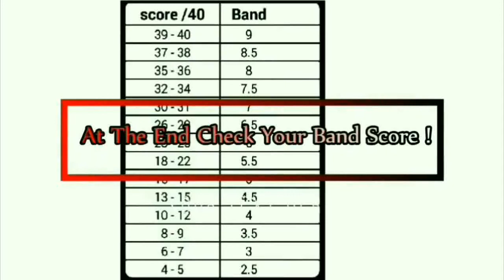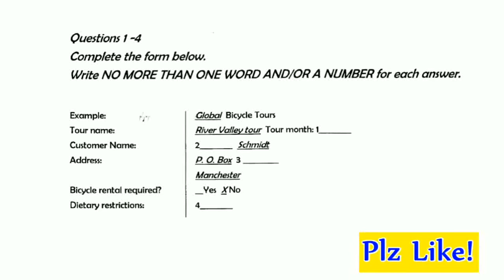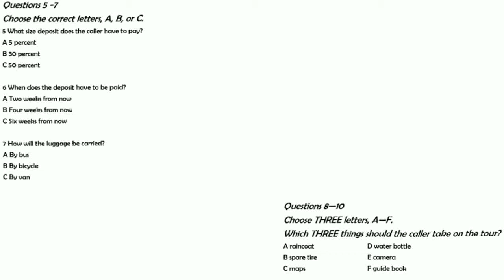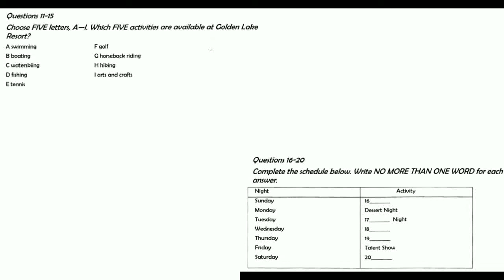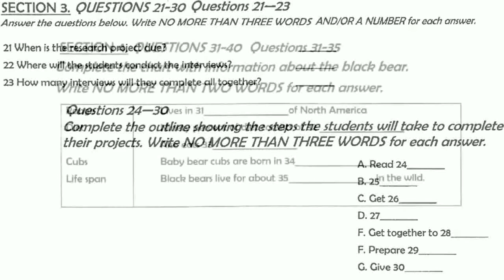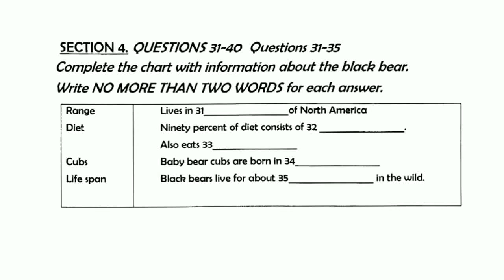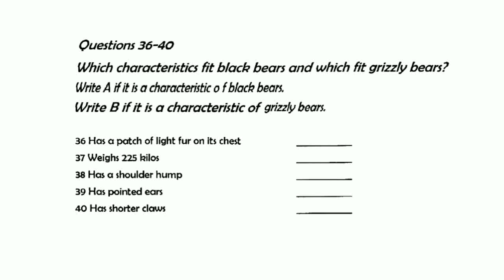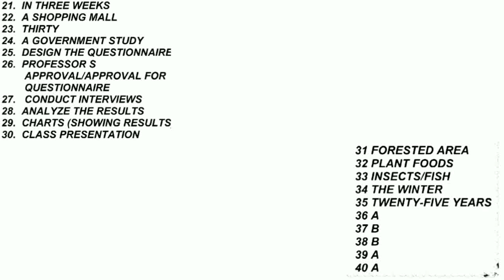IELTS Listening Practice Test 2019 With Answers | 19.03.2019